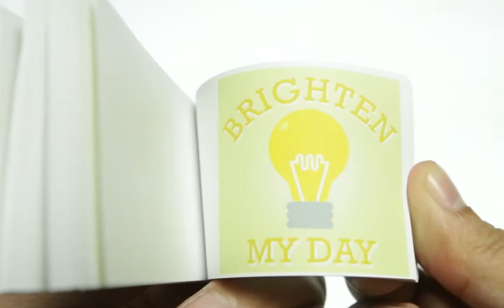You Brighten My Day!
Give this flip book to someone who brightens your day and hopefully you'll brighten their day too.